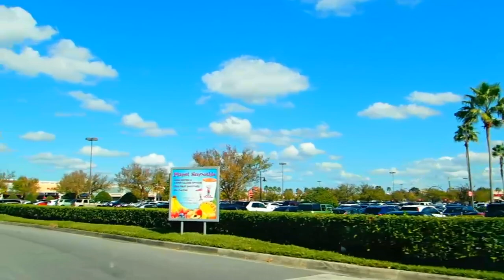АМЕРИКА о каналах ТВ и Ютуб - Сложные обновления Как остановить ВРЕМЯ 07.12.2013